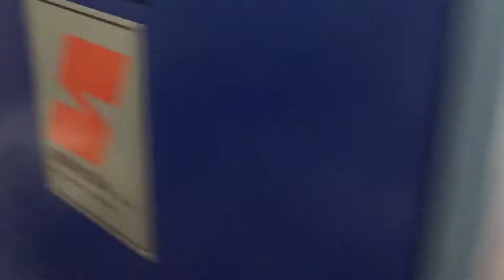Video flatpleater 3 ref. Wotol 1377686-1-AW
Pleating machine, Salvade KMT, 320 Cm, 2011